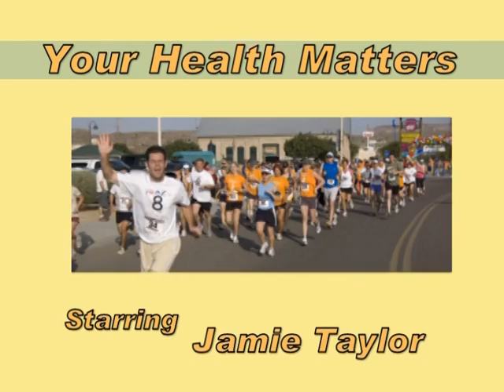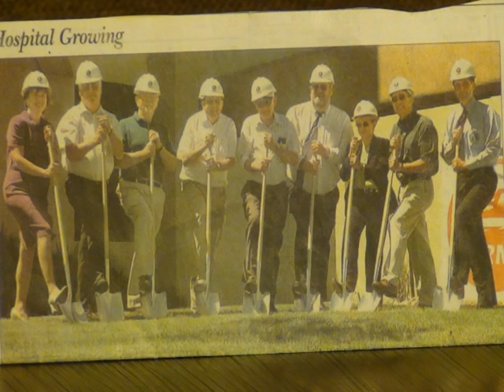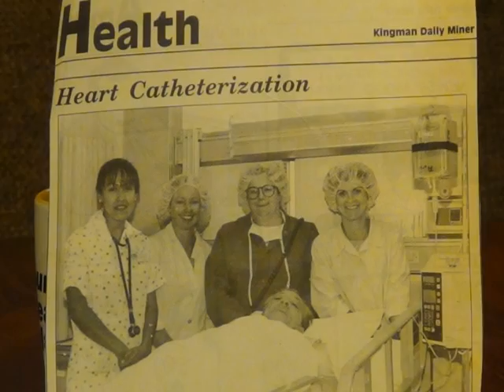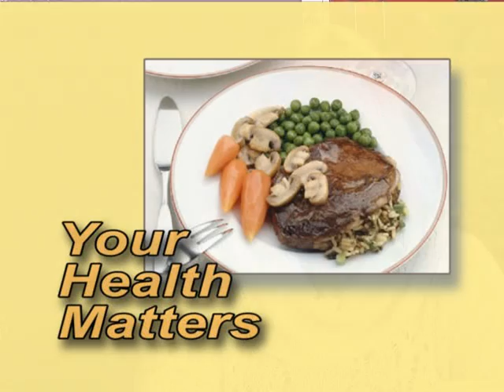yhm 2014 11 20 #4 claire crum inet